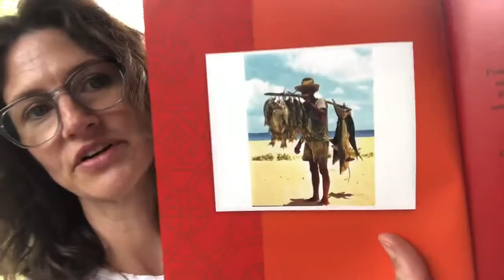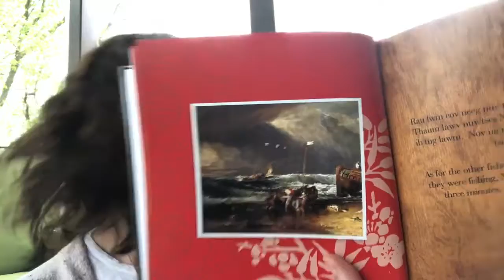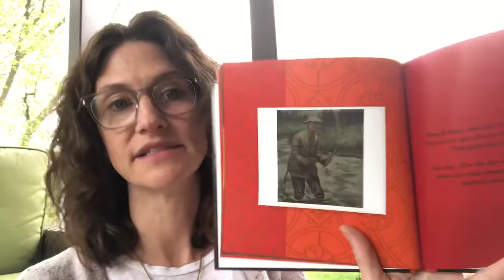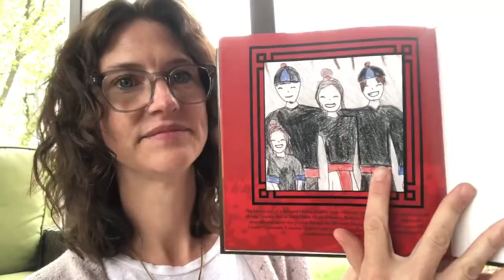Hmong Read Aloud Day | "The Unlucky Fisherman"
Ms. Samuels reads us "The Unlucky Fisherman," a book that was written by a Black Hawk Middle School student!